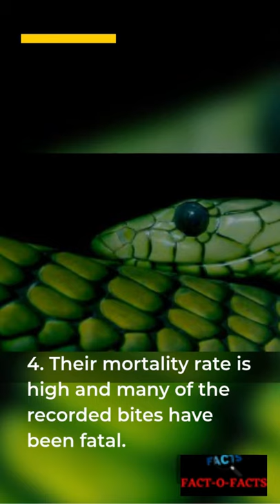Interesting Facts About West African Green Mamba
In this video you will know some interesting facts about West African Green Mamba. This snake is counted as venomous and dangerous sited in Africa.